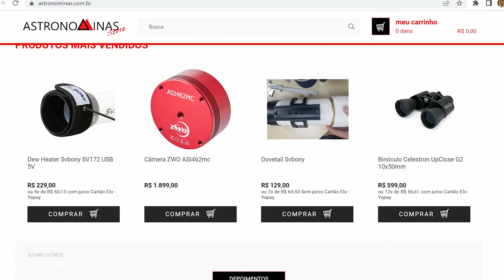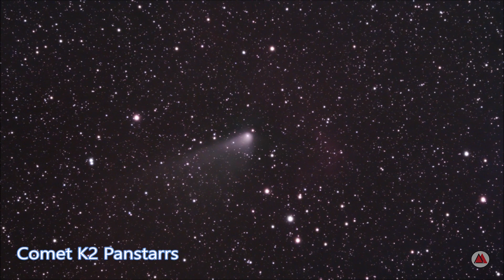Retrospective 2022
DESCRIPTION

Finally we reached the end of 2022! It's time to thank the achievements, remember the best moments of the year that is going away and prepare for the new year that is about to begin!

CREDITS

Filmed and processed by Fábio Montes Rodrigues in Delfim Moreira - MG

EQUIPMENT

Sky-Watcher Star Adventurer 2i Pro
Sky Rover 60 Super ED Apochromatic Doublet Telescope
SkyWatcher 8" Collapsible Telescope
ZWO ASI183MC Pro Camera
ZWO ASI224MC Planetary Camera
Barlow GSO 2.5x lens
ZWO Asiair Plus
Svbony SV165 30mm guide scope
ZWO ASI120MM Mini Camera

PROCESSING

DeepSkyStaker 4.2.6
Photoshop 2020
Microsoft ICE
Starnet++
PIPP
RegiStax 6